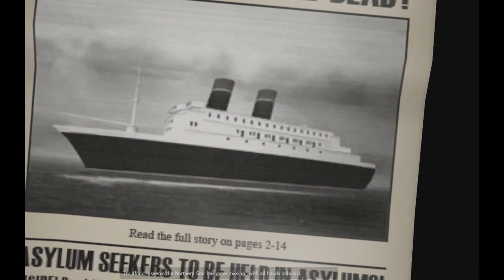The Ship Single Player --1 -- I am on a boat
Thank you So much Pronewbi3 For this! I had it at the start of the video but it had to be cut out :( Thank you to  Patron Jack Yang!